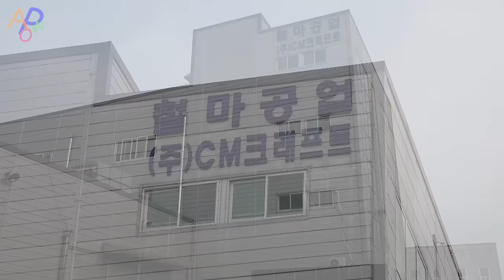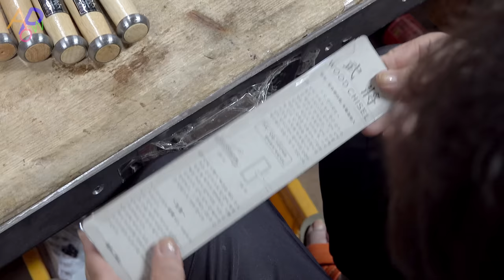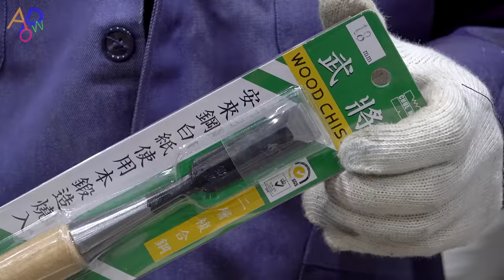Amazing Wood Carving Chisel Production Process. 65 Year Old Woodworking Hand Tool Factory